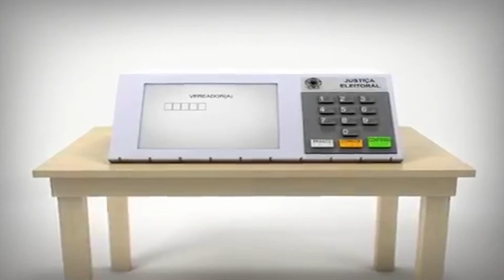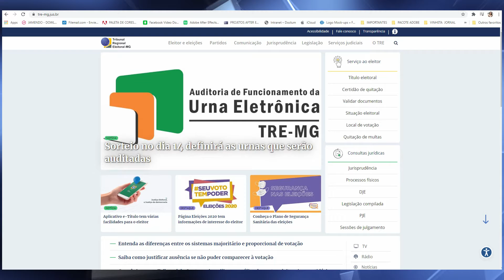Conheça seu local de votação e evite perder tempo em seções erradas no dia da eleição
Faltando cinco dias para as eleições municipais você já verificou o endereço da sua seção eleitoral?! Não deixe para última hora e evite errar de endereço e seção no dia. Confira nesta matéria como consultar de forma simples o seu local de votação.